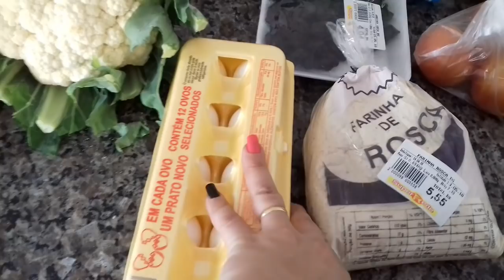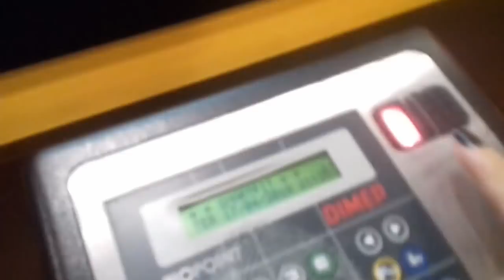Vlog - Rotina de todo dia, frango empanado, academia nova e mais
✿✿✿✿✿✿✿✿✿✿ MAIS AQUI ✿✿✿✿✿✿✿✿✿✿✿✿✿✿✿

♥Página da Amanda e a Formiguinha (tudo sobre a cardiopatia da minha filha)
♥Vídeo mostrando pré operatório, a cirurgia, e o pós contando e mostrando todos os detalhes da cirurgia cardíaca da Amanda :